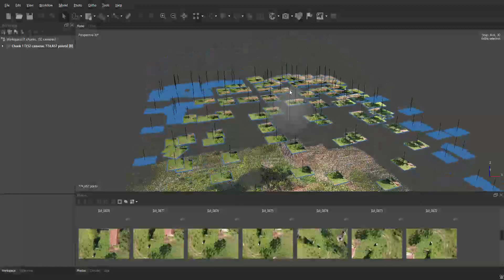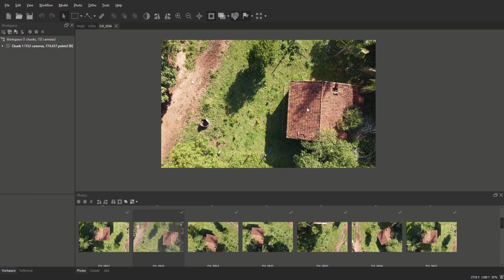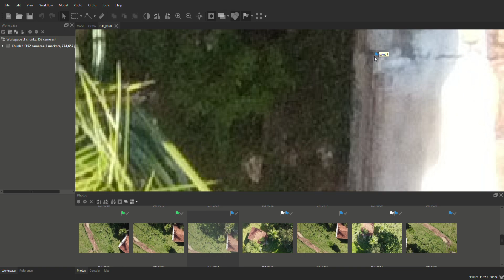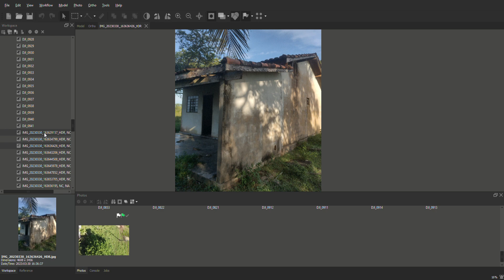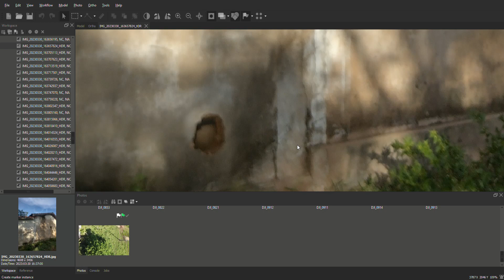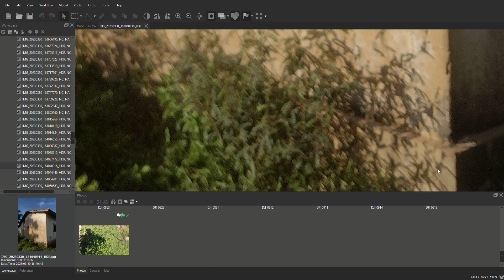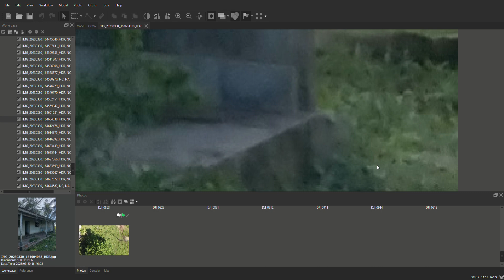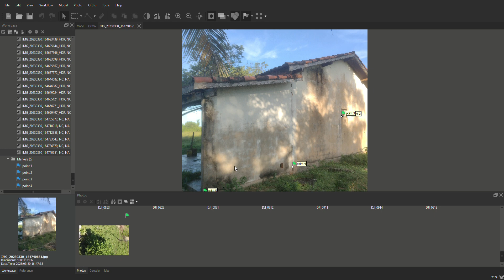Iniciação do exercício de fotogrametria no Agisoft Metashape Professional - parte 8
Disciplina de Projeto de Arquitetura 7, Curso de Arquitetura e Urbanismo da UNEMAT